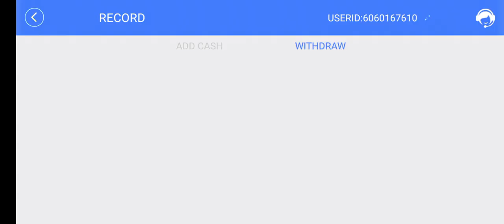Bonus ₹51 New Rummy earning app today New casino earn app today New teenpatti earning app today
777slot game trick
fruit line slot trick
fruit line slot
golden India slot
slot trick

Yono game winning trick 100% Working
yono game unlimited trick
Yono rummy unlimited trick

👉Note: This Game Involves An Element Of Financial Risk And May Be Addictive. Please Play Responsibly &amp; At Your Own Risk.

yono games
yono games hack trick
yono games withdrawal
new rummy
yono games kyc problem.
yono games withdrawal
yono game login
yono games kyc
yono games dragon vs tiger trick
online money

daily earings
yono game login
yono games kyc
online money
yono game bank problem
yono game app payment proof
rummy
yono game registration problem
yono games register problem
yono games mod apk
yono games cash balance problem
yono game withdrawal problem solve
yono games bonus
yono games app 500 bonus today
crazy 777
crazy 777 game
crazy slots 777
crazy slots 777 game
new yono games app 500 bonus
new yono games app 500 bonus today
yono earning app
| yono
earning app | new earning app 2023

yono app deposit problem
new earning app yono games
yono game deposit withdrawal process
yono game deposit withdrawal process in hindi
yono game deposit karne ka tarika
yono game withdrawal karne ka tarika
yono games se paise kaise kamaye
yono games se paise kaise nikale
yono game unlimited win trick
yono game one device unlimited trick
best earning apps hindi
biggest earning platform in 2024
yono game 1.5rs me huge win trick
yono games app refer and earn
yono games otp problem
yono game window

New Teen Patti Earning App Today 2024
 New Teen Patti App,
New Teen Patti Real Earning App
2024 New Best Rummy App,

⚠️⚠️Warning ⚠️⚠️

I NOT SUGGESTING ADD CASH AND PLEY I SUGGESTED USE CODE AND MAKE TEAM AND ERAN USE MIND NOT USE MONEY BE SAFE ✅✅

Like the video, share the video and do comment what type of video you want.

Thank You For Your Support... Have A Good Day